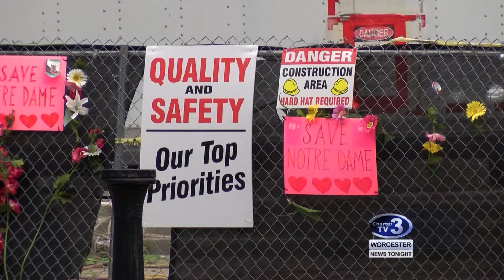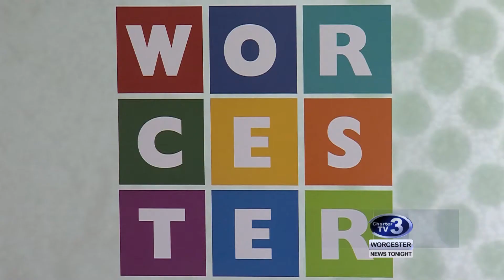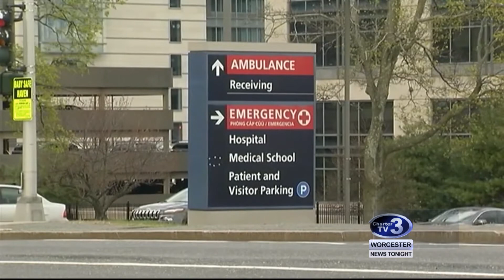WNT 10pm News - June 18th, 2018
Three Year Old Falls from Window, Notre Dame Church Appeal Denied, Holden Pool Opens, Hot Weather, PawSox Bid Update, Fatal Motorcycle Accident, Webster Police Assault, Becker Video Game Scholarships and  Nurses Rally.